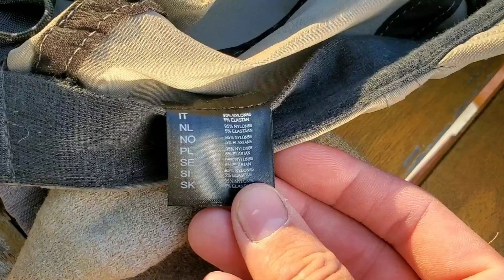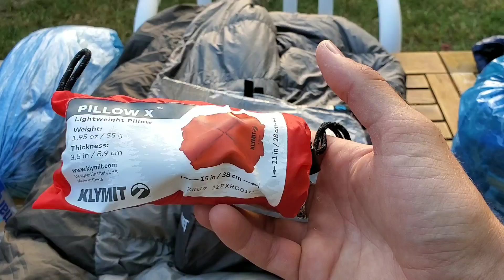Scout's 2019 PCT Vlog (#2): GEARLIST!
Hey guys!

In this video i try and break down everything that will be coming with me for 2600 miles.